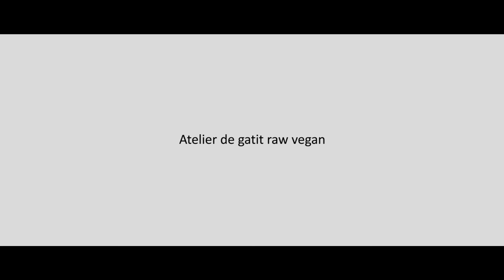Workshop Rawcoco "Bunătăți de Crăciun în stil raw vegan" - Mademoiselle Coco Ep. 12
Mademoiselle Coco, Serial Online de Bucatarie Raw Vegana. EPISODUL 12 - Workshopul "Bunătăți de Crăciun în stil raw vegan" de pe 9 Decembrie 2015 a fost, ca toate workshopurile RawCoco, unul interactiv. Participanții au dobândit principiile preparării celor mai gustoase feluri raw vegan specifice Crăciunului, atât la nivel teoretic cât și practic.

Meniul raw vegan de Craciun, de 5 stele, pregătit în cadrul acestui workshop:
• salată de boeuf
• icre raw vegan
• chifteluțe raw vegan
• sărmăluțe raw vegan
• cozonac raw vegan

Reteta cozonac:
Ingrediente blat:
 300 gr fulgi de ovaz
 200 gr curmale (hidratate)
 50 gr smochine (hidratate)
 2 Lg unt cocos

Ingrediente crema:
 200 gr nuci romanesti (hidratate)
 100 gr miere
 30 gr cacao
 100 ml suc de portocale
 ½ lg scortisoara
 ½ lg vanilie

Mod de preparare:
Se mixeaza fulgii de ovaz pana ce se transforma in faina. Separat, se blenduiesc curmalele, smochinele si stafidele pana ce se devin o pasta asemanatoare cu gemul. Gemul se pune intr-un vas separat si se adauga progresiv impreuna cu untul de cocos peste faina de ovaz. Se amesteca toata compozitia pana ca consistenta unui aluat.
Blatul format se aseaza peste o folie alimentara si se modeleaza cu palmele.
Separat, se mixeaza nucile, mierea cacao, sucul de portocala si mirodeniile pana ce rezulta o crema.
Crema se aseaza uniform peste aluatul cozonacului , se presara stafidele si apoi se ruleaza.
Se lasa la congelator pentru aproximativ 2 ore, pana se intareste.
Sa aveti pofta :)

Workshopurile sunt susținute de Anca Alungulesei, fondator RawCoco, consilier nutriţionist și specialist în deserturi raw vegane și în programe de sucuri terapeutice din legume și fructe.

Anca Alungulesei, fondator RAWCOCO, prima cofetarie-ceainarie raw vegana din Romania. Mai multe detalii si dulciuri raw vegan gasiti pe site-ul nostru